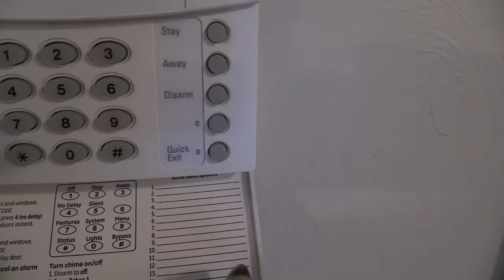GREMLINS IN OUR HOUSE.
THEY TRASHED OUR HOUSE!  Someone is making messes in Jillian and Addie's house, but no one is admitting it.  Things get scary and it just might be Gremlins in real life!  Fans of Joe Dante's movie, Locke & Key, The Twilight Zone, Stranger Things, Creeped Out, Goosebumps, and Scary Stories to Tell in the Dark will love this creepy chronicle!